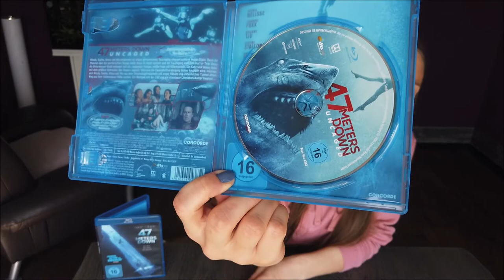47 METERS DOWN + 47 METERS DOWN UNCAGED - MEINE REVIEWS !!